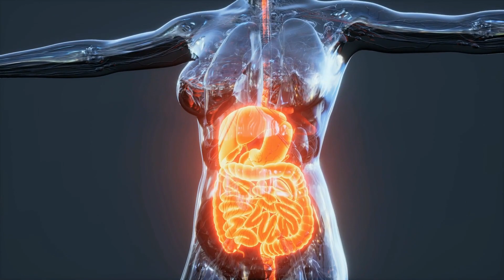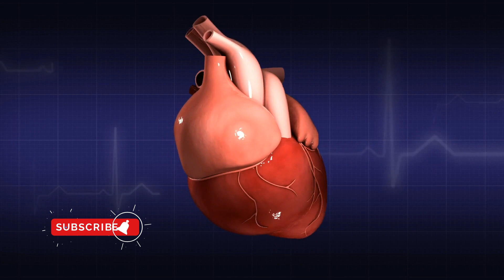Top 10 Things That Happens to Your Body When You Eat Dates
Dates, succulent fruits cherished for their rich flavor and numerous health benefits, have been consumed for thousands of years. Often referred to as "nature's candy," these delicious fruits are packed with essential nutrients that can have a transformative effect on our bodies. Today, we will explore the remarkable changes that occur within our bodies when we include dates in our diet.

1. Instant Energy Boost:..

Imagine you're facing that mid-afternoon slump, and your energy levels are plummeting. This is where dates come to the rescue. Bursting with natural sugars like glucose, fructose, and sucrose, dates offer a quick and efficient energy boost. The sugars are rapidly broken down and absorbed by your body, providing a swift source of fuel to power you through your day. Whether it's a pre-workout snack or a revitalizing treat between meals, dates are your go-to choice for that instant surge of vitality.

2. Improved Digestion:..

Digestive health is a cornerstone of overall well-being, and dates play a vital role in supporting this aspect of your body. Their rich fiber content, which includes both soluble and insoluble fibers, acts as a broom that sweeps your digestive system clean. The soluble fiber forms a gel-like substance that aids in softening stools and preventing constipation, while the insoluble fiber adds bulk, facilitating the movement of food through your digestive tract. Regular consumption of dates can help keep your digestive system in optimal working condition.

3. Rich in Essential Nutrients:..

Dates are a nutritional treasure trove, brimming with vitamins and minerals that your body craves. Potassium, a mineral essential for maintaining fluid balance and regulating blood pressure, is abundant in dates. Magnesium, often referred to as the "relaxation mineral," supports nerve function and helps relax muscles. Vitamin B6, which is crucial for brain health and cognitive function, is also found in these delicious fruits. Additionally, dates provide a source of iron, aiding in the production of healthy blood cells and preventing iron-deficiency anemia.

4. Antioxidant Protection:..

The modern world exposes our bodies to a barrage of free radicals, unstable molecules that can cause cellular damage. This is where antioxidants come into play, and dates are a potent source of these protective compounds. Flavonoids, carotenoids, and phenolic acid present in dates actively combat oxidative stress, helping to reduce the risk of chronic diseases like heart disease, cancer, and inflammation. By indulging in dates, you're giving your body an extra line of defense against these potential health threats.

5. Heart Health:..

Your heart deserves all the care it can get, and dates offer a heart-healthy package. The fiber content of dates contributes to managing cholesterol levels by binding to cholesterol molecules and aiding their elimination from your body. Moreover, the potassium found in dates supports blood vessel relaxation, assisting in maintaining healthy blood pressure levels. By incorporating dates into your diet, you're making a conscious choice for your cardiovascular well-being.

6. Bone Health:..

Strong bones are essential for a robust body structure, and dates lend a helping hand in this area as well. The trio of calcium, phosphorus, and magnesium present in these fruits plays a pivotal role in maintaining bone health. Calcium and phosphorus are the building blocks of bone structure, while magnesium aids in calcium absorption and supports bone density. Regular inclusion of dates can contribute to fortifying your skeletal system.

7. Natural Sweetener:..

The battle against excessive sugar consumption is ongoing, and dates offer a wholesome solution. Instead of relying on refined sugars, which offer empty calories and potential health risks, you can turn to dates as a natural sweetener. Their inherent sweetness can be harnessed to enhance the flavors of your recipes without the guilt associated with processed sugars. From smoothies to baked foods, dates provide a delectable and health-conscious alternative.

8. Skin Health Benefits:..
Dates are brimming with antioxidants that protect the skin against oxidative stress caused by environmental factors such as pollution and sun exposure. The nutrients in dates contribute to enhanced skin elasticity, reduced inflammation, and a natural glow.
9. Nourished Brain Function:
The natural sugars found in dates create an optimal environment for brain health by providing a quick energy boost to support cognitive functions. These naturally occurring sugars, combined with the high fiber content, help maintain steady blood sugar levels, preventing spikes and crashes that can negatively impact mental clarity.